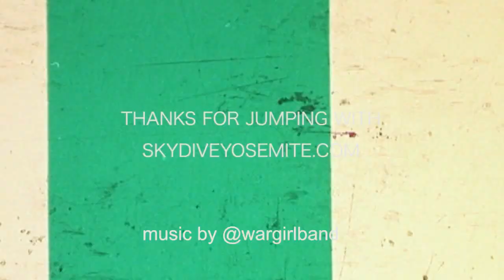Patrick Skydives At Skydive Yosemite!